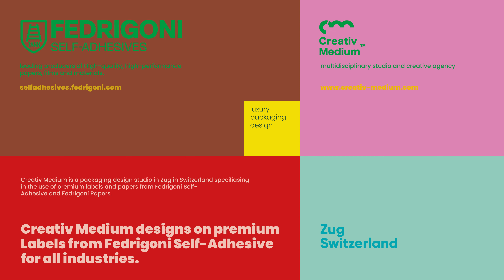Creativ Medium : Designs Packaging on materials from Fedrigoni Self-Adhesives and Fedrigoni Papers